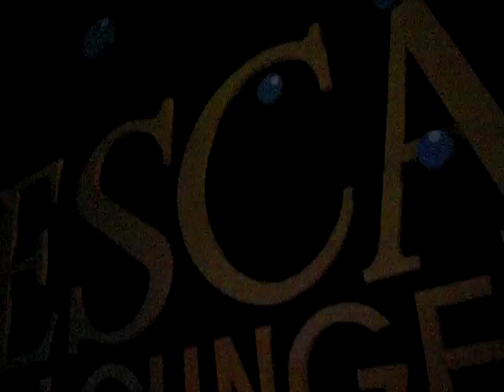Alessandro Stasi playing Michel de Hey & Lush 7 - Untitled (promo track) in Abu Dhabi (UAE)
Alessandro Stasi playing Michel de Hey & Lush 7 - Untitled (promo track) in Abu Dhabi (UAE) @ Escape Lounge